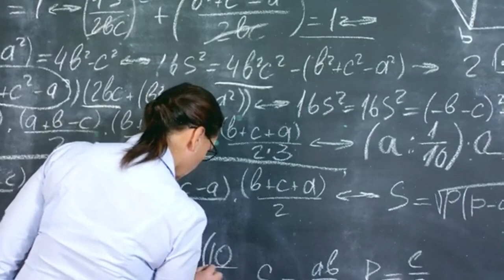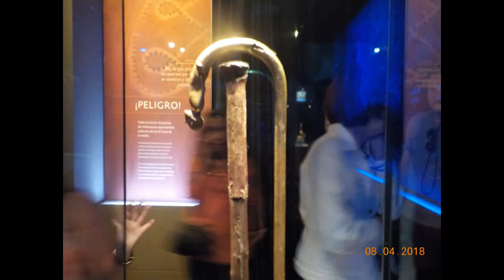* Tutankhamun - The Golden King.